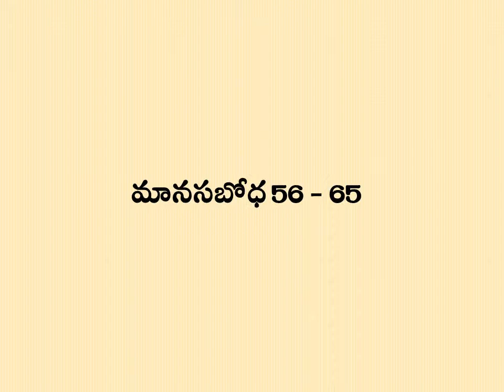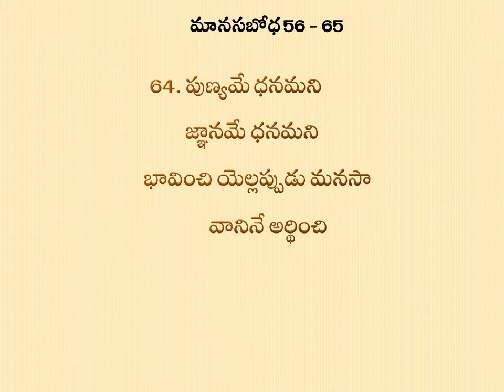Devotional songs - Manasabodha 56-65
Welcome to Bhakti Sagaram channel.This channel contains lot of devotional songs and village Bhajans also.A Bhajan is any type of Indian devotional song. It has no fixed form: it may be as simple as a mantra or kirtan or as sophisticated as the dhrupad or kriti with music based on classical ragas and talas. It is normally lyrical, expressing love for the Divine.For moments of devotion, these bhajan & mantras bring divinity into your life.